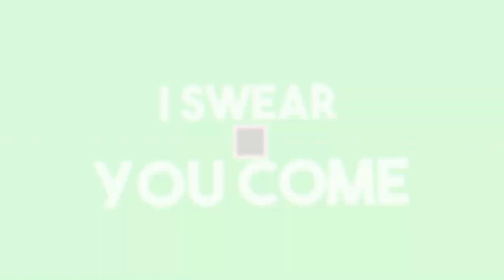Ich arbeite bei der Berufsfeuerwehr #1 [Notruf 112][HD][Deutsch]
➥Heute spielen wir  Notruf 112 - Die Feuerwehr Simulation!

➖ Werbung ➖

➖ Spiel  ➖
► Das Spiel was ich im Video Spiele!

➖ Mein equipment ➖

➖ Hashtags➖